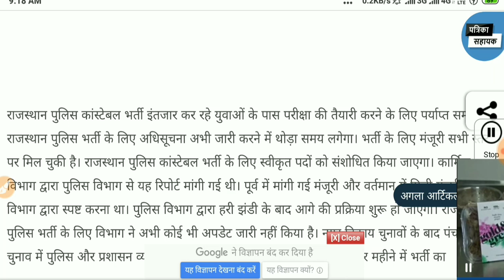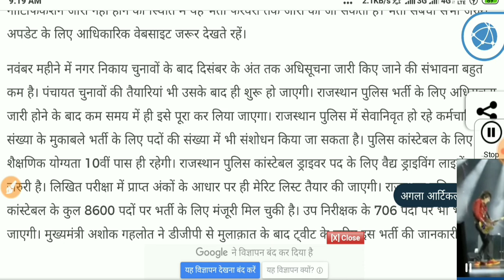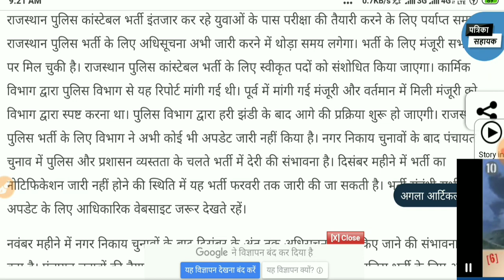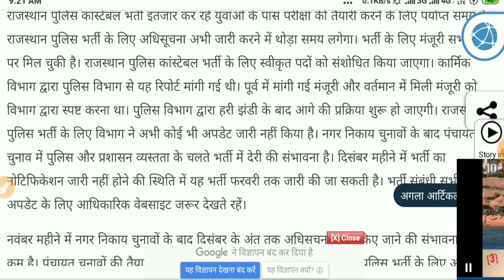राजस्थान पुलिस भर्ती कब से आवेदन शुरू इंतजार/Rajasthan Police Vacancy 2019 पदो की संख्या मे बढ़ोतरी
राजस्थान पुलिस भर्ती कब से होंगे आवेदन शुरू इंतजार// राजस्थान पुलिस कांस्टेबल भर्ती पदों की संख्या में बढ़ोतरी

Rajasthan Police constable requirement syllabus :-

Rajasthan Police constable requirement
Rajasthan Police constable bharti 2019
Police
Police constable
Police constable requirement 2019 form apply
Rajasthan patwari vacancy 2019
Rajasthan patwari
Rajasthan
Rajasthan government 2019
Garam shasak
Vacancy 2020